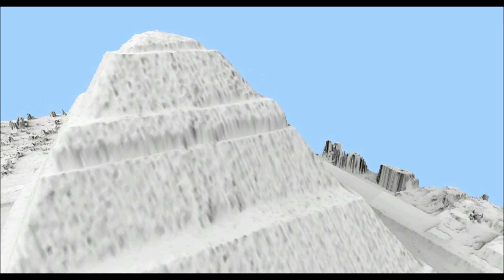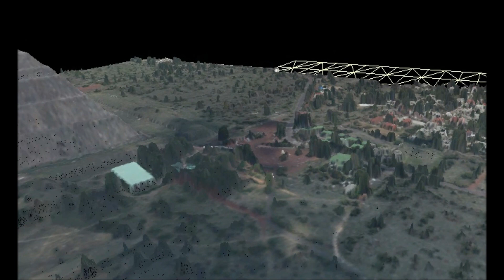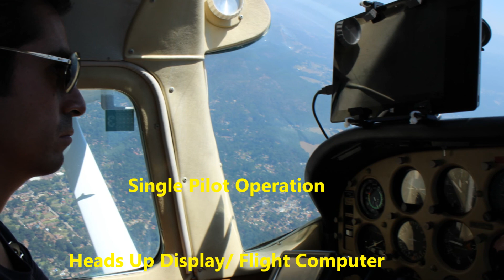3D Teotihuacan Pyramids, Mexico. WaldoAir XCAM (F)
The WaldoAir XCAM (F) is ready for delivery. Low Cost 3D imagery from any aircraft or UAV platform is now possible.

Contact WaldoAir for more details.